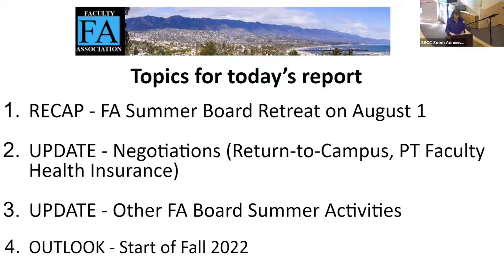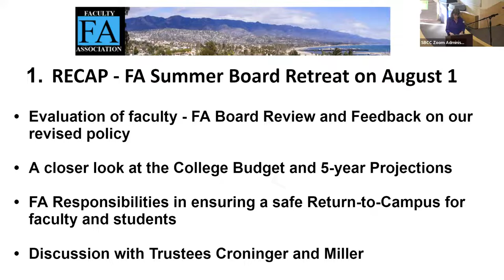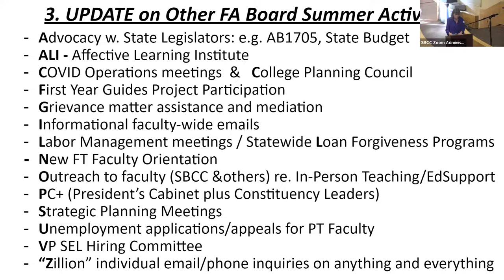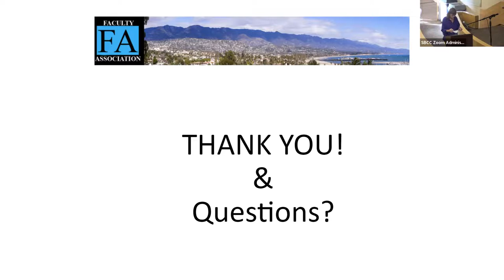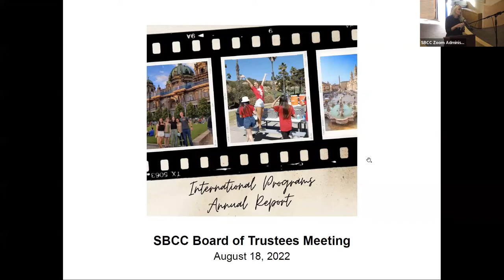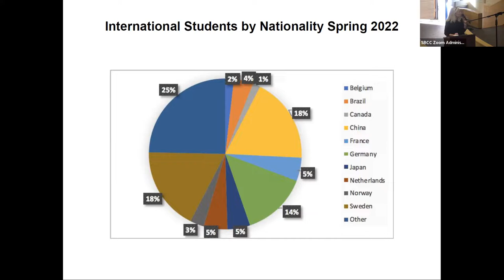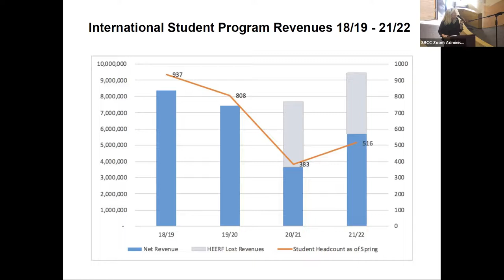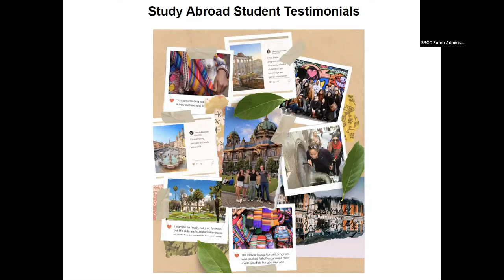SBCC Board Of Trustees Meeting 08-18-2022